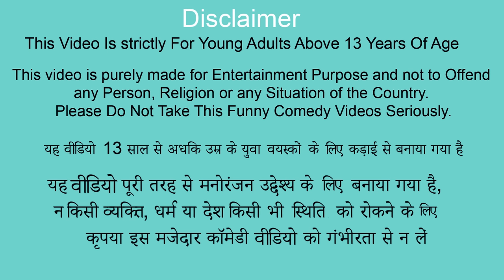जादुई प्लास्टिक बोतल घर Magical Plastic Bottle House Comedy Video Hindi Kahani New Funny Jadui Story